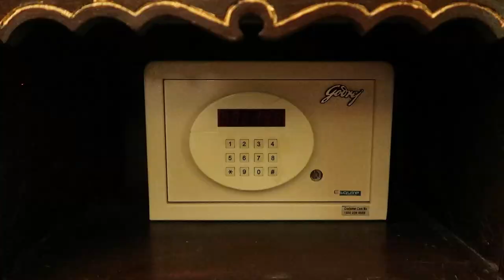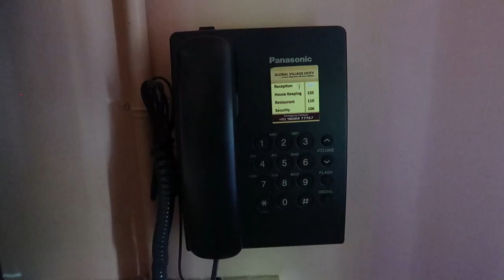OOTY RESORT | Global Village Ooty | Ooty Hotel | Tamil Travel Vlog | ooty {Day 6}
This video is all about Ooty Global Village Resort. Here I shared my review about the room types, amenities and the activities I experienced such as Bonfire and finally the Food. Do watch this Global Village vlog and enjoy.

🟡 Room Types:
✨ British Empire
✨ White House
✨ Norway Castle
✨ Royal Dutch
✨ Arabian Mathaf
✨ Chettinad Durbar
✨ Vatican Glory

1. Canon G7X Mark 2
2. Manfrotto Mini Tripod
3. Seagate Expansion 1.5 TB
4. Adofys Gorilla Mini Tripod
5. Gigza Hard Drive Case
6. Rode Video Microphone
7. GoPro Hero 7
8. Adofys Flexible Gorillapod Tripod
9. San Disk Cruzer Blade 128GB
10. Boya Microphone
11. Boat BassHeads Headphone
12. Poco F1 (6GB+64GB)
13. HP 15 Intel Core 8th Generation
14. Blue Snowball Mic
15. Zoom H1N Mic